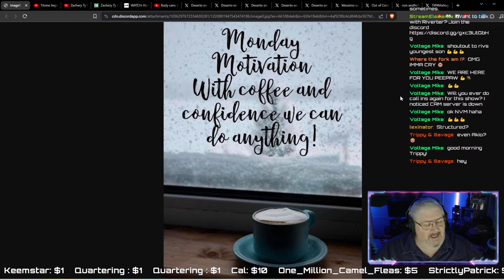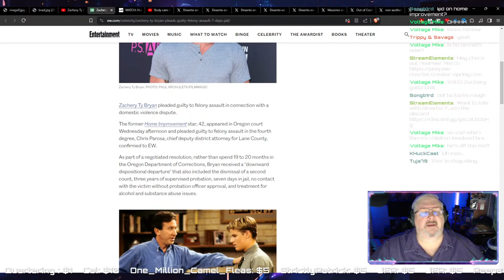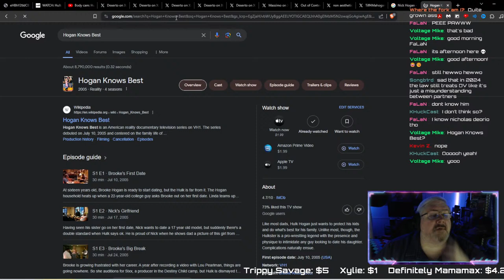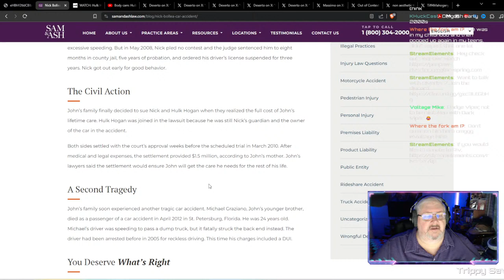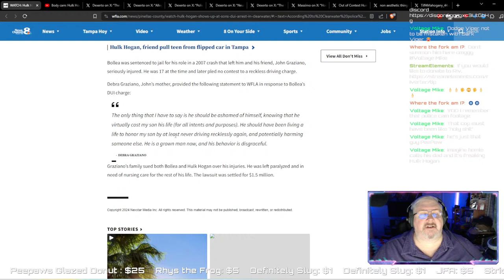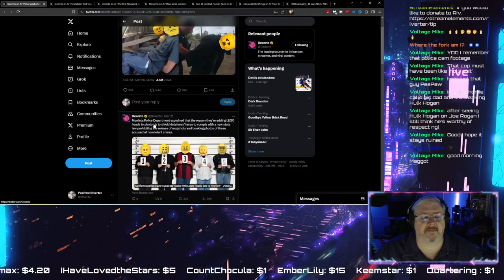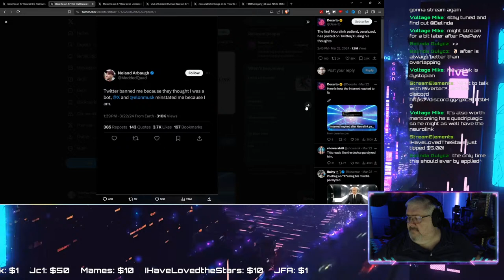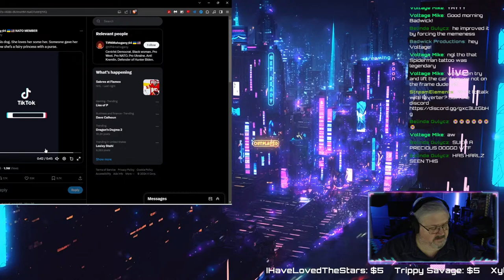Zachery Ty Bryan & Nick Hogan Have Legal Issues Again.